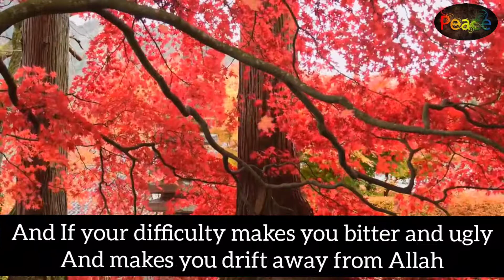Allah Does Not Burden A Soul Beyond That It Can Bear